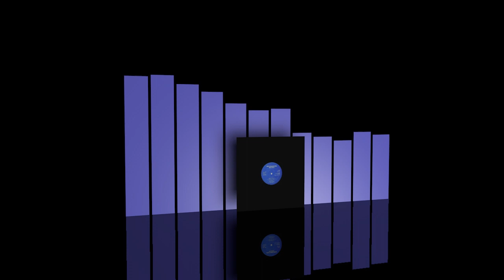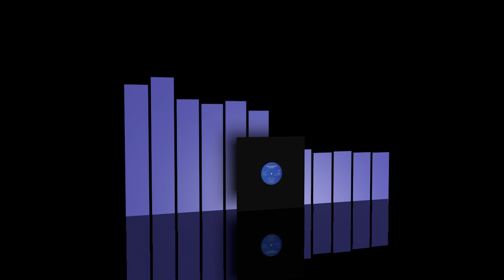Chuck Brown & The Soul Searchers - Back it on up [1980]